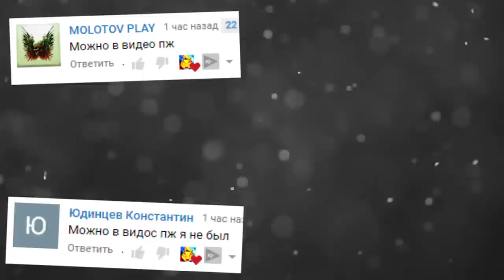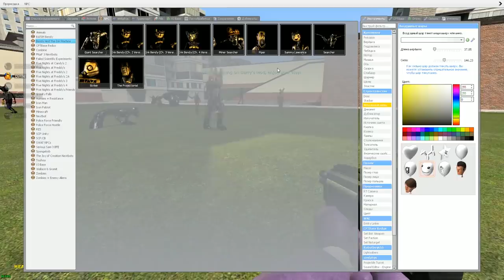КАКОЙ БЕНДИ САМЫЙ КРУТОЙ В ГАРРИС МОД SANDBOX ► Garry's Mod